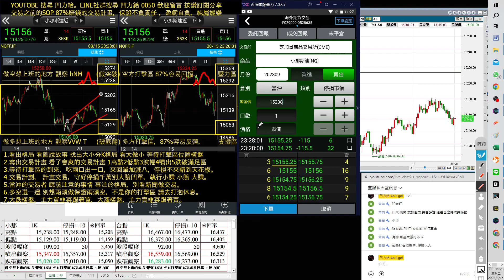大跌後如何猜底，停損買進，停損賣出的SOP， 直播精華 20230815凹力給